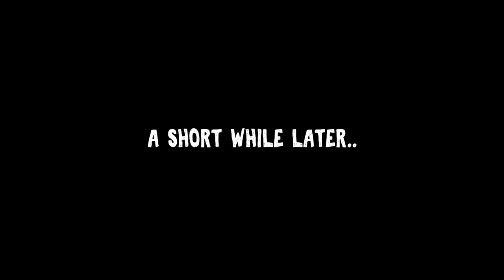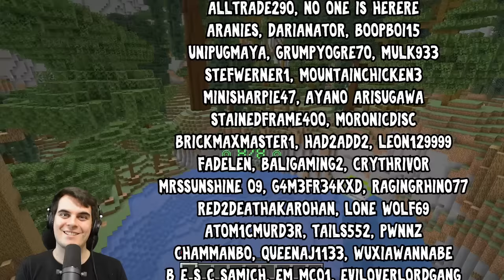Ragecraft Part 5 - Minecraft Funny Moments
It's here don't you know!? It's the 5th instalment of our minecraft funny moments and stream highlights compilation videos!

Don't be a stranger! Be sure to say hello if you catch us live on twitch!

Make sure to SHARE our content far and wide if you'd like to help us grow! Tell a friend about us :)